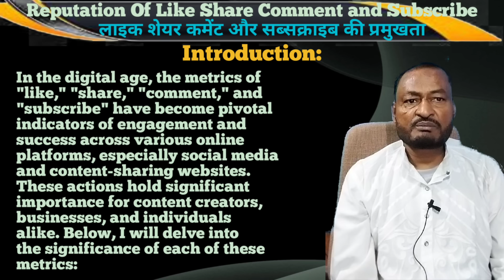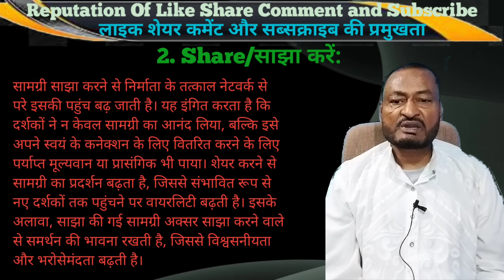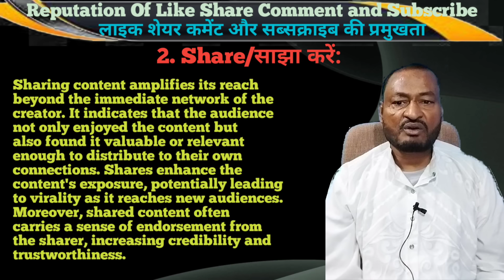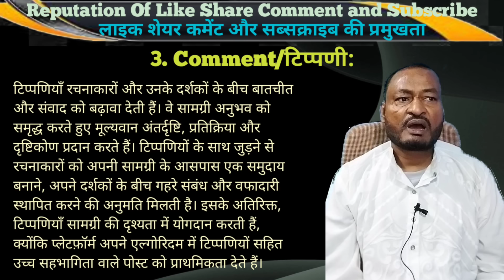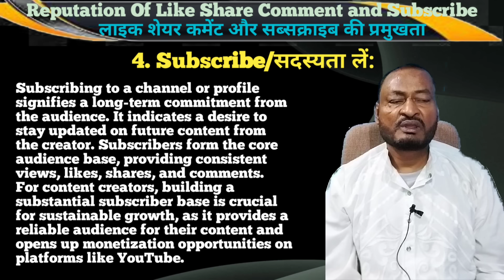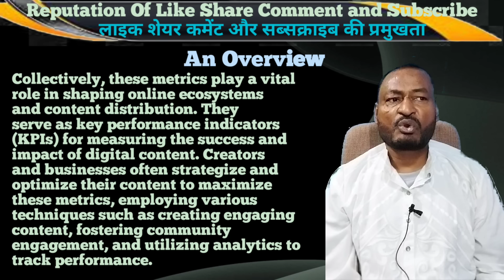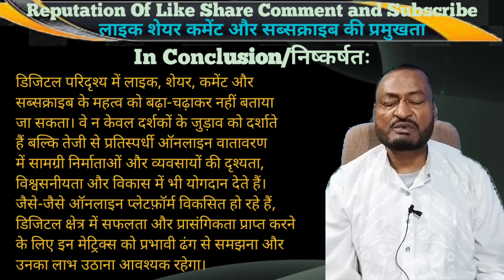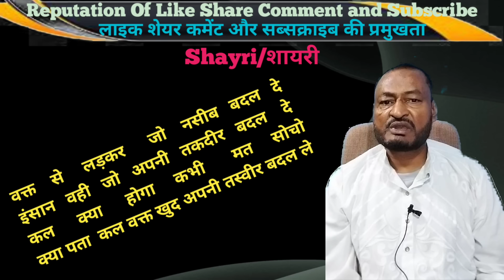Shocking Secrets of Like Share Comment & Subscribe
bible
book of enoch
book of enoch explained
british royal family
mystery
royal family
secrets
the book of enoch